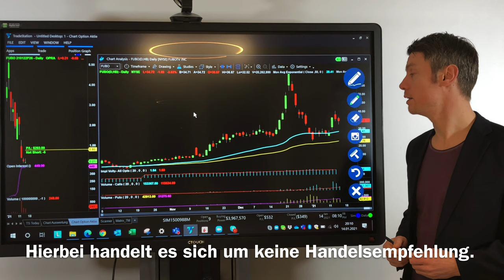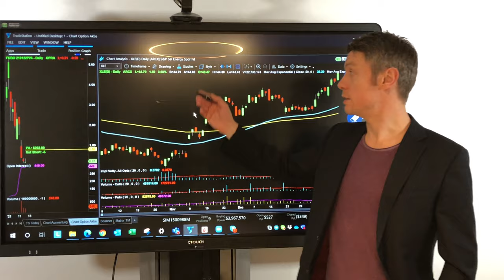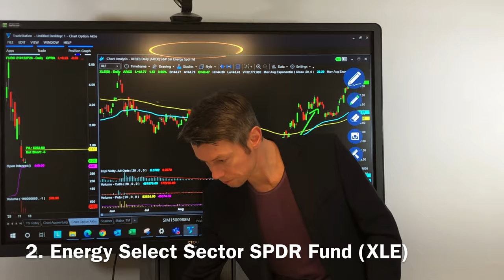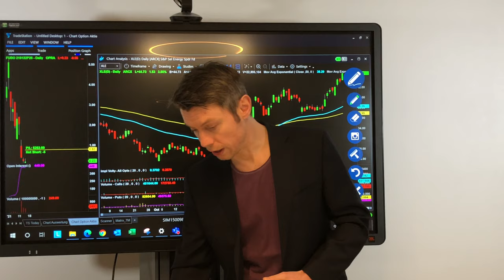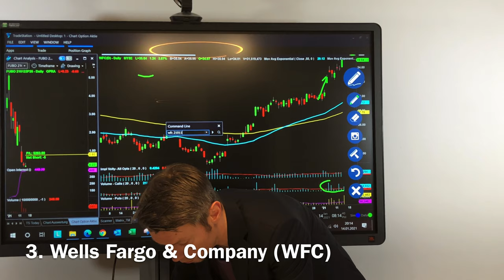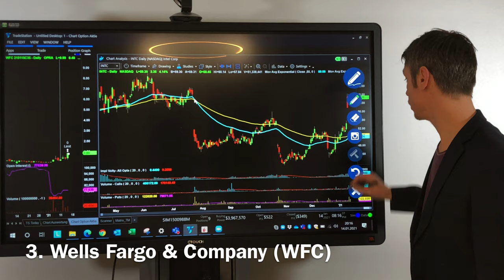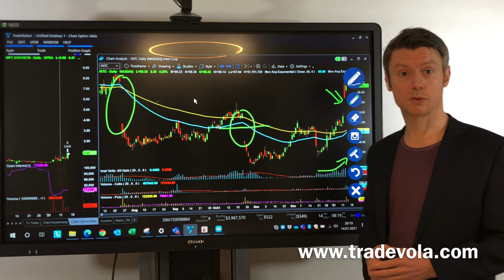Trades der Woche | 14.01.2021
Willst du unsere Trades tagesaktuell bekommen oder eine zeitnahe Auswertung unserer Performance? Dann melde dich jetzt zu unserem Newsletter und unserem wöchentlichen Webinar an.

Möchten Sie ein TradeStation Konto eröffnen und unseren kostenlosen Support in Anspruch nehmen, dann klicken Sie jetzt einfach hier: